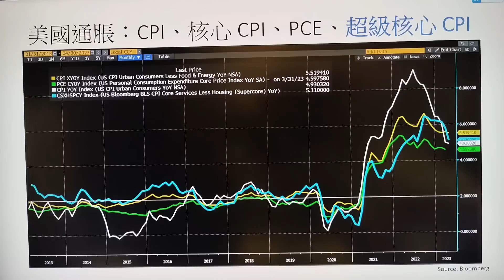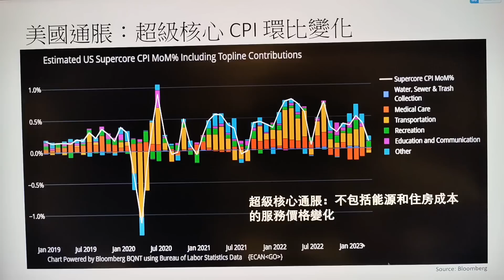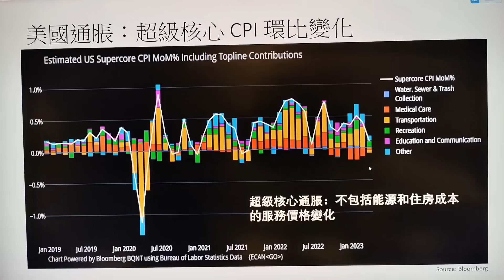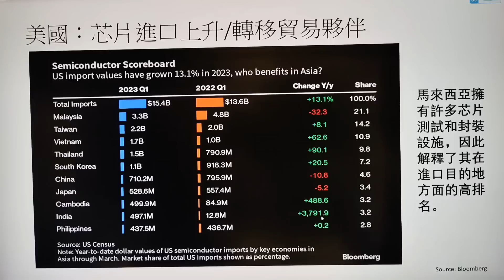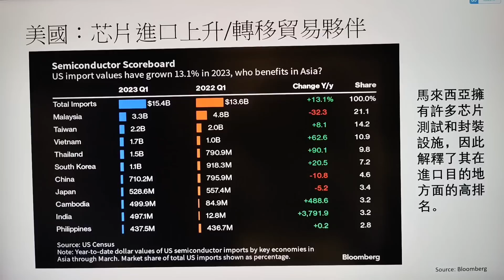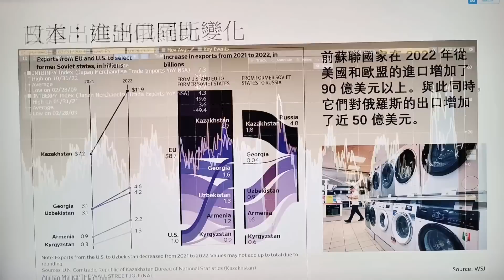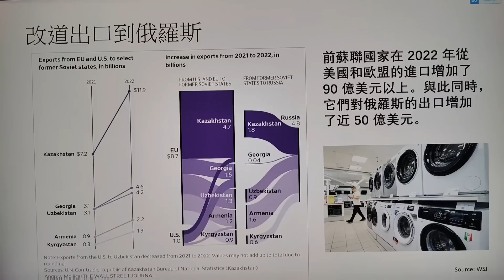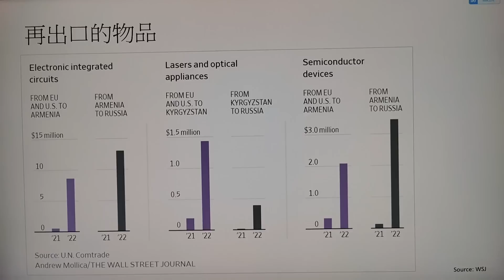〈宏觀散打2.0〉EP-144：何謂超級核心通脹(supercore CPI)/ 中國過去十年進出口增長明顯放緩，是否反影經濟危機抑或有其他原因/ 俄羅斯經前蘇聯成員入口軍民兩用商品 20230515